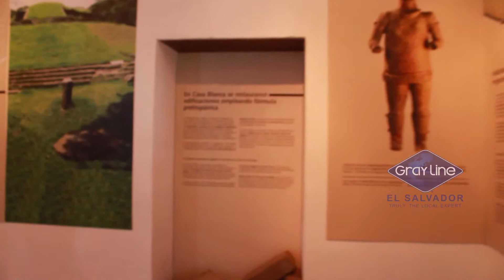Sitio Arqueológico Casa Blanca & indigo workshop, Gray Line El Salvador Turismo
Sitio Arqueológico Casa Blanca & indigo workshop, para más información de nuestros servicios visita nuestra página web